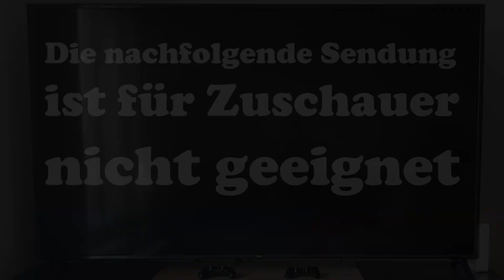EIN HEULER! HAARIGE POST VON EBAY / Zockis Paketflut Nr. 108